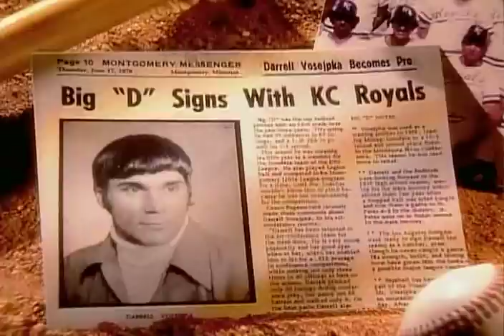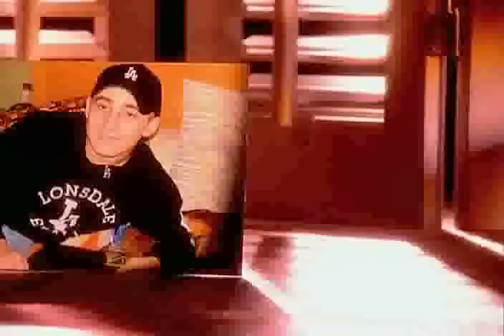My Wish: Rodger Clemens Pitches with Matt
Matt gets pitching tips from Roger Clemens.

"My Wish" is a collaborative effort with Make-A-Wish that chronicles the granting of unique sports-related wishes for children with life-threatening medical conditions.